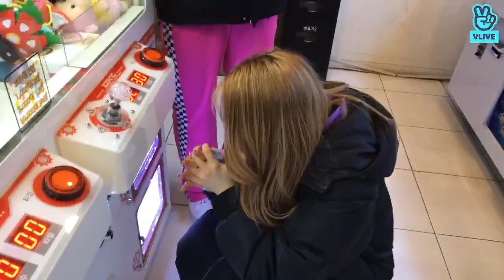190210 네이처와 함께하는 인형뽑기!🧸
5live reupload
all rights to nch entertainment